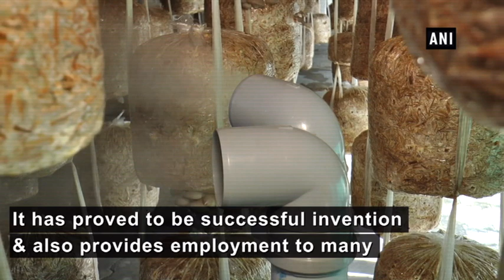Local makes mushroom bagging machine capable of producing 1 bag per minute - ANI News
Porompat (Manipur), Jan 03 (ANI): Mushroom cultivation has been making progress in generating income in Manipur. The people of Manipur have become more aware about its potential to earn huge profits and finding out better techniques to cultivate more mushrooms in less time.